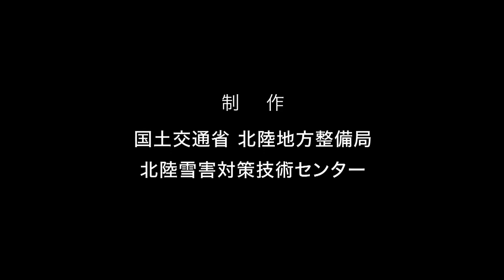除雪グレーダ プロモーション映像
これが除雪グレーダだ！
This Is Snow Removing Grader！